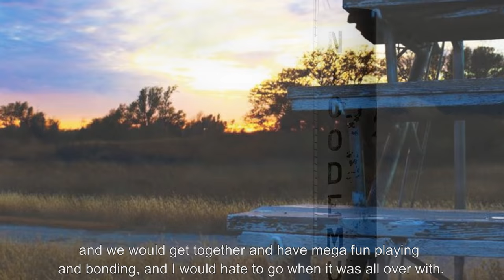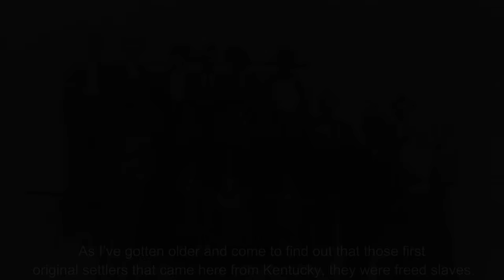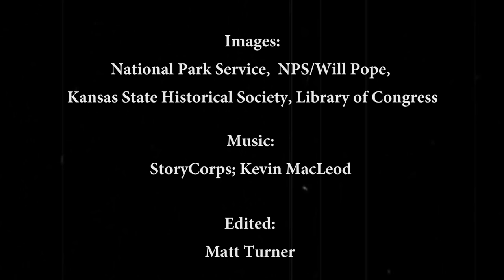StoryCorps: Nicodemus National Historic Site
The only remaining western town established by African Americans during the Reconstruction Period following the Civil War, the town of Nicodemus is symbolic of the pioneer spirit of African Americans who dared to leave the only region they had been familiar with to seek personal freedom and the opportunity to develop their talents and capabilities. The project celebrates the diversity of parks site in the region and demonstrates why these places have captivated Americans through first-hand, personal stories. The latest story sees Barbara Christian and Thomas Wellington share memories and stories about Nicodemus.